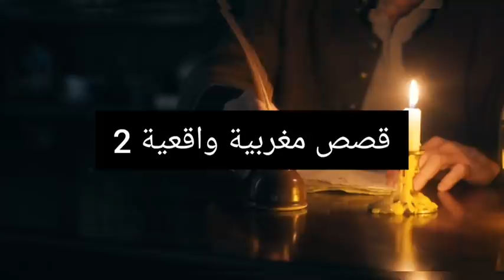خلاتني حدا باب الخيرية و هربات و ملي كبرت كانت المفاجئة